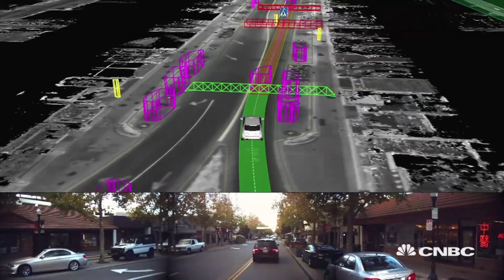Waymo's Self-Driving Cars To Hit Testing Phase Soon | Tech Bet | CNBC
Alphabet's Waymo prepares to test-drive its autonomous minivans.